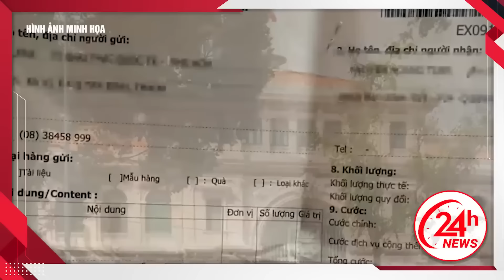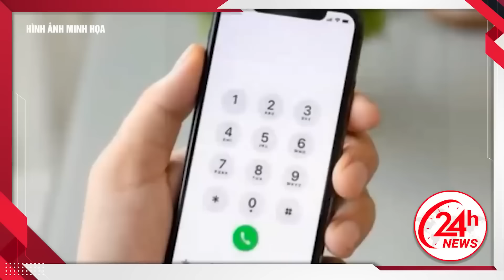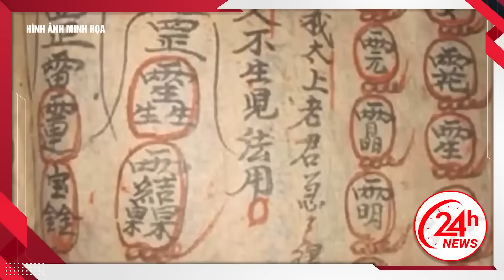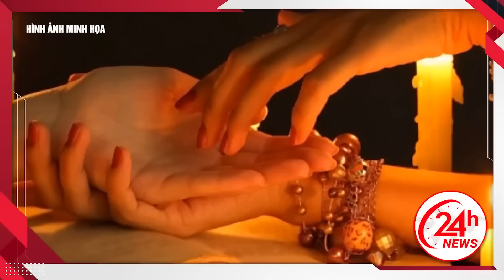Hàng trăm công an hãi hồn triệt phá đường dây xuất khẩu đầu lâu gái đồng trinh từ Việt Nam sang Mỹ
24H NEWS | Hàng trăm công an hãi hồn triệt phá đường dây xuất khẩu đầu lâu gái đồng trinh từ Việt Nam sang Mỹ